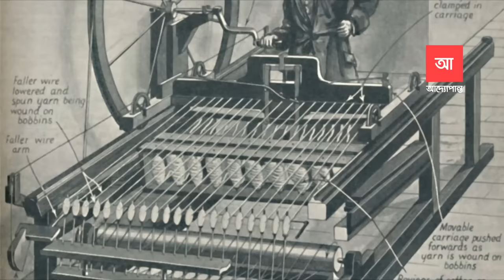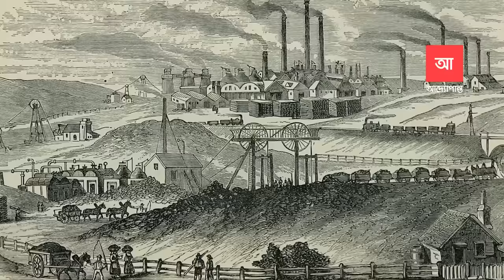শিল্প বিপ্লব | আধুনিক সভ্যতার ভিত্তি | আদ্যোপান্ত | Industrial Revolution | Adyopanto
অষ্টাদশ শতাব্দীর কথা। ইউরোপ জুড়ে তখন বইছে পরিবর্তনের হাওয়া। কৃষিভিত্তিক অর্থনৈতিক ব্যবস্থা ধীরে ধীরে নিজের স্থান হারাচ্ছে। সেই জায়গা দখল করে নিচ্ছে শিল্পভিত্তিক অর্থনীতি। মাঝারি হস্ত- কুটির শিল্পগুলো হয়ে উঠছে নগরায়নের কান্ডারি। ঠিক এমন সময়েই ইউরোপজুড়ে বইতে শুরু করে শিল্পায়নের মাতাল হাওয়া। ইতিহাসে যা শিল্প বিপ্লব নামে পরিচিত। অর্থনীতির হালচাল নিয়ে খবর রাখা যে কোনো ব্যক্তিই শিল্প বিপ্লব শব্দ যুগলের সাথে পরিচিত। কিন্তু প্রকৃতপক্ষে কি ছিল এই শিল্প বিপ্লব? কিভাবেই বা শুরু হলো এটি? পরবর্তী পৃথিবীতে শিল্প বিপ্লবের প্রভাবই বা কেমন ছিল? এসব কিছুই আজকে জানার চেষ্টা করব আমরা।